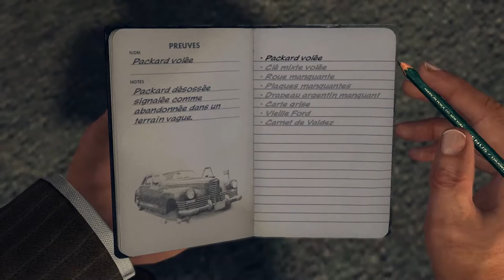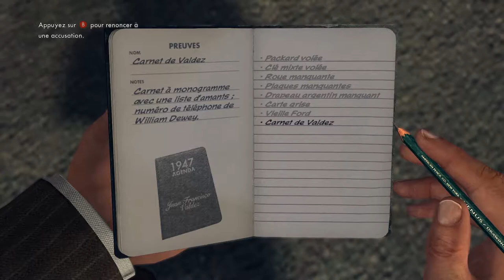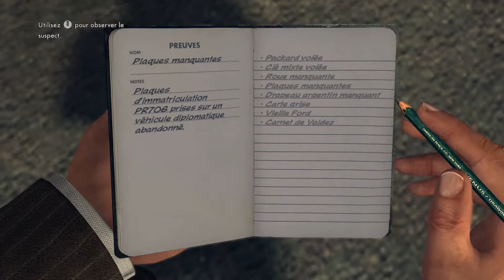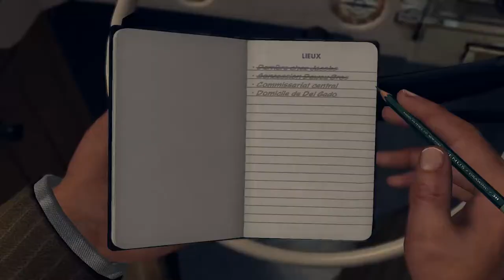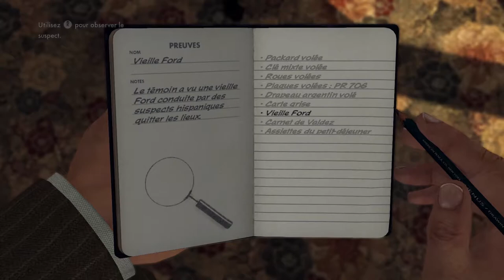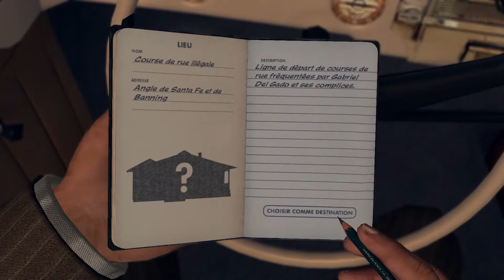Let's Play L.A Noire Complete Edition Fr HD : ep 4 Une petite course !?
▼ DESCRIPTION ▼

Information :D